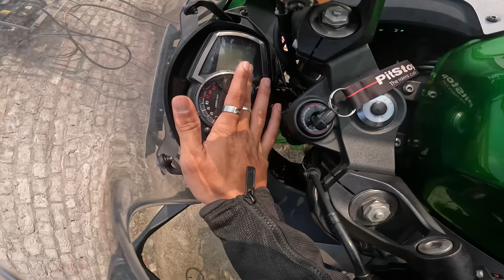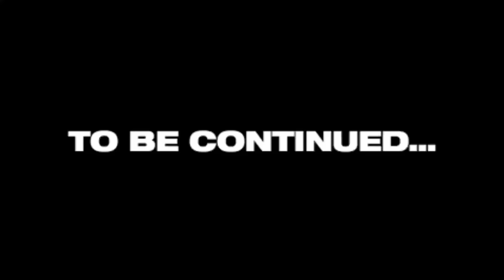RIDER LIVE CRASH with TRUCK😨 on HIGHWAY😢| R15 v4 Total loss😭| Drag Race of SUPERBIKES🔥 NINJA1000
*Mic 🎤
👉Rode LAVGO ( LINK :- Rode LAVGO Lavalier Go Professional-Grade Wearable Lapel Microphone

*Editing Device
 👉 One plus Nord ( Android )

*Editing App
  👉KINEMASTER

*Thumbnail editing
   👉Pics Art.

👉 ( Aalyan vlogs )

      Aalyan Vlogs 🙏